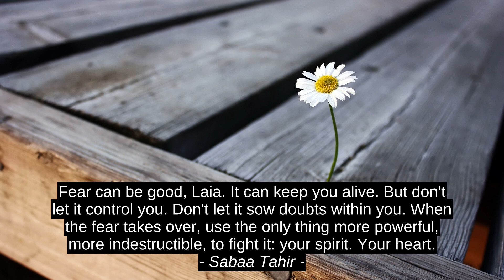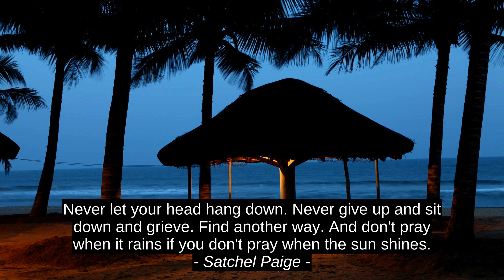Top 6 Motivering Aanhalings - Daniel Willey